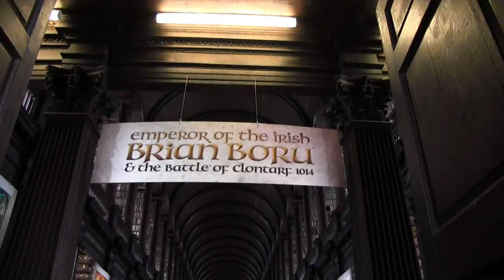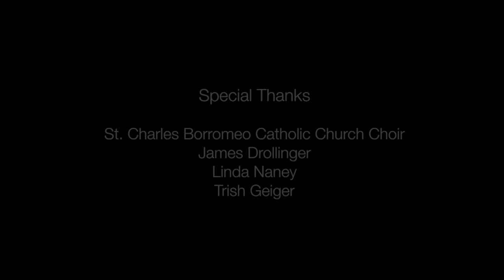A Singing Journey to the Emerald Isle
Members of the St. Charles Borromeo Catholic Church Adult Choir in California make a signing journey to the Emerald Isle. Choir Director James Drollinger and Monsignor Bob Gallagher lead the group musically and spiritually, as they delight and entertain groups at venues across Ireland.